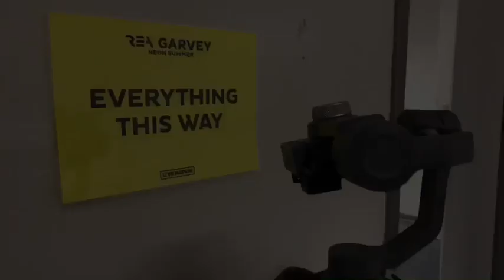Rea Garvey - Live in Hannover 2019 @ NDR2 Plaza Festival